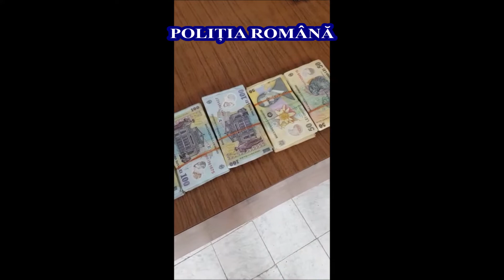Perchezitii inselaciune la cumpararea de animale Alba